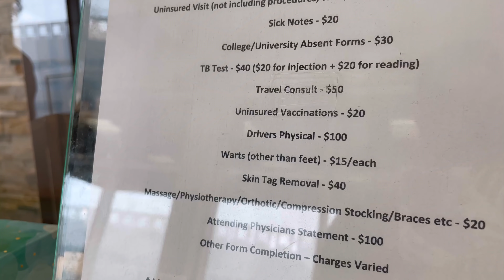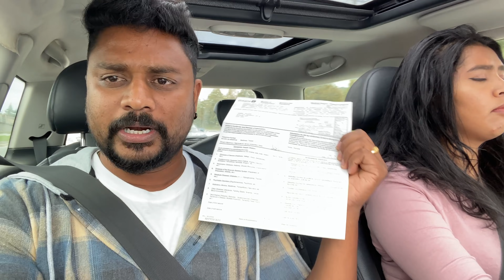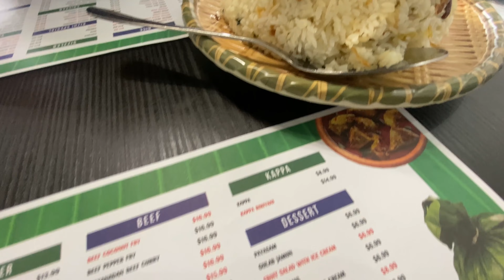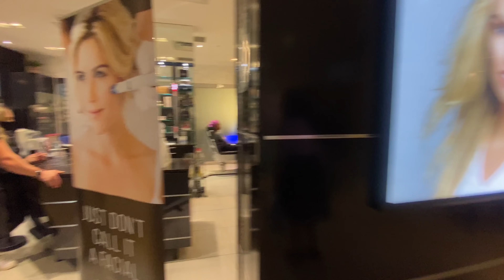A day in our life | Medical for Truck License | Mini Cooper Driving